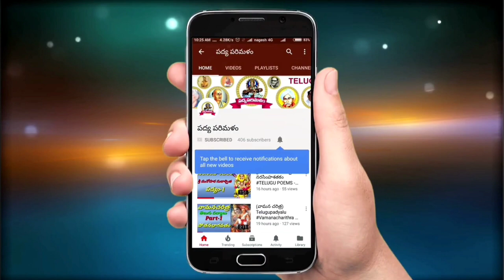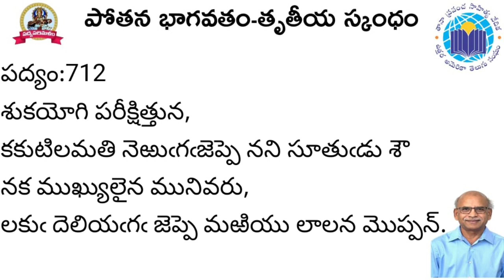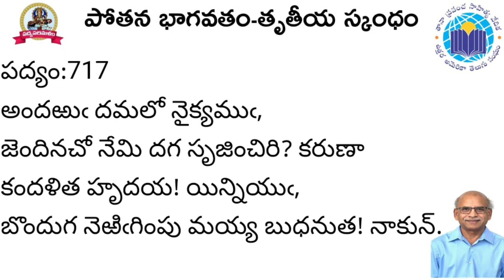పోతన భాగవతం|తృతీయ స్కంధం |Part-22|పాతూరి కొండల్ రెడ్డి|దొడ్డోజు ఉమారాణి|9550313413|Padyaparimalam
సాంకేతిక సహాయకులు :
కనమేని వెంకట్ రెడ్డి
పాతూరి మంజుల
మొగుళ్ళ భాగ్యలక్ష్మి
రాజం లావణ్య
మందాడి హేమలత

ఆర్థికసహాయకులు:
శ్రీ కొడవళ్ల హనుమంతరావు గారికి
తానా ప్రపంచ సాహిత్య వేదిక ఉత్తర అమెరికా గారికి కృతజ్ఞతాభి వందనాలు
                    భవదీయుడు
   పద్యపరిమళంకార్యనిర్వాహకులు
       పాతూరి కొండల్ రెడ్డి
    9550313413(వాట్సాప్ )